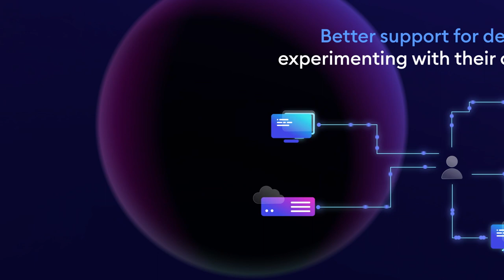Sequence Wallet Update - A better, faster, and smoother experience for builders and users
Have you heard? We recently pushed out a major infrastructure update to the Sequence Wallet!

A more robust and user-friendly experience for both developers integrating Sequence into their projects and people using the Sequence Wallet to experience web3.

Anyone who starts building with Sequence now will enjoy a better, faster, and smoother experience: developers will have more freedom to build across multiple networks, and end users experience faster login times. A real win-win.

Curious to know all the details about the update?

2. A technical deep-dive on Light State Sync and Full Merkle Wallets